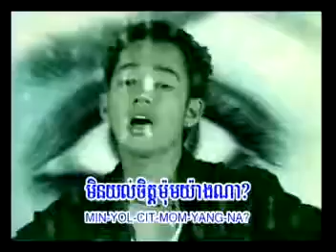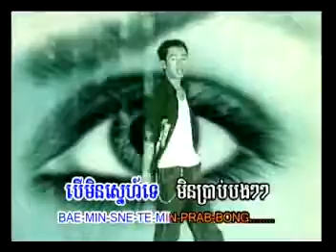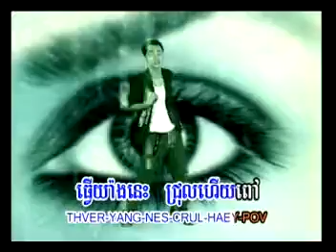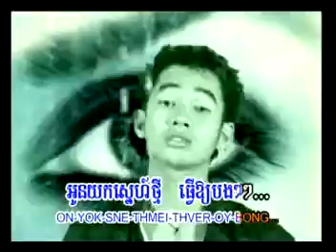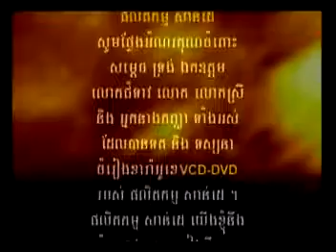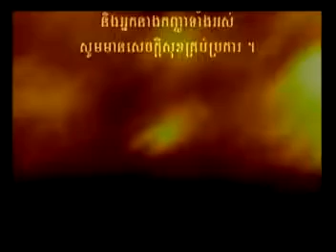SD VCD58 0010